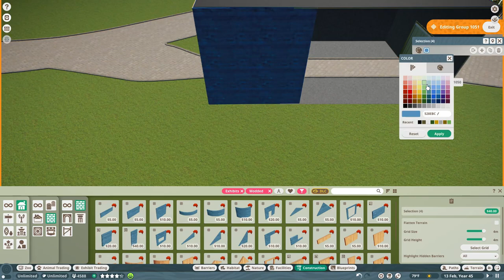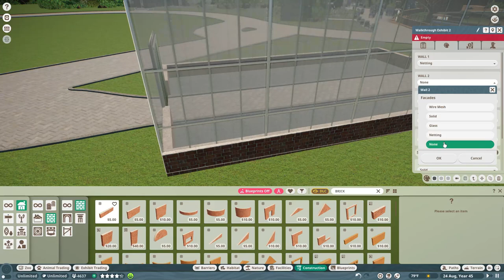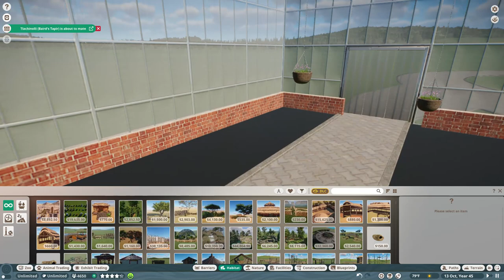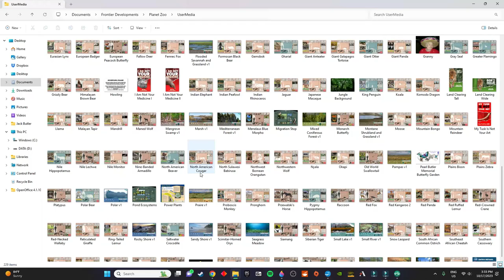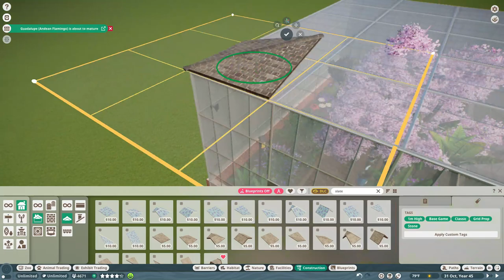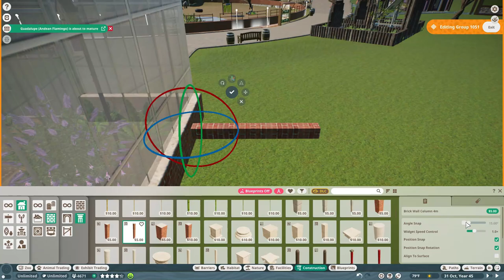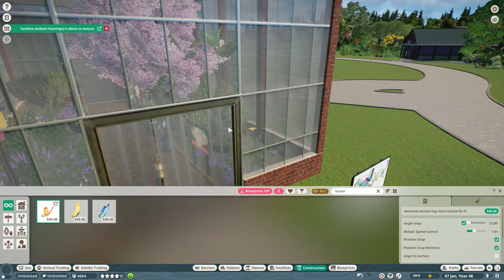TREASURE COAST ZOO | MONARCH BUTTERFLIES | PLANET ZOO SANDBOX PLAY | EPISODE 15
WELCOME TO THE TREASURE COAST ZOOLOGICAL PARK!

The Treasure Coast Zoological Park is a Florida-Based Conservation Zoo. Every species found in this zoo whether exhibit or habitat species, have been judged either Vulnerable, Threatened, Endangered, Critically Endangered, or Extinct in the Wild.

EPISODE #15: MONARCH BUTTERFLIES
Danaus plexippus

The monarch is a butterfly found in a wide range worldwide, but is most commonly seen in North and South America. Monarchs have a wingspan of 3.56in to 4.08in and weigh approximately 0.02oz. Its wings are orange-red with prominent black veins, lined with thick black edges and white spots. Their legs and antennae are black, and their body is black with white spots. Monarch caterpillars have a plump body covered with yellow, black and white stripes.

The nominate subspecies of the monarch, which migrates across North America each year, is categorized as Endangered, while the global species is considered of Least Concern. Due to consequences of climate change, habitat loss and universal use of pesticides, the population of monarch butterflies has declined by 80% in the past 30 years. The monarch commonly overwinters in forests, however widespread deforestation means that hibernating butterflies are more likely to die of exposure to the elements or predators. Conservation initiatives are encouraging habitat protection in Mexico to mitigate this issue.

The Monarch Butterfly was one of the species added to the game with the release of the Grasslands Animal pack on December 13, 2022.

Music (In Order):
"Ursidae Joy" by J.J. Ipsen
""High Life" by the Mini-Vandals
"Hippo Campus" by J.J. Ipsen
"Illusions" by Anno Domini Beats
"In Memory of Jean Talon" by the Mini-Vandals